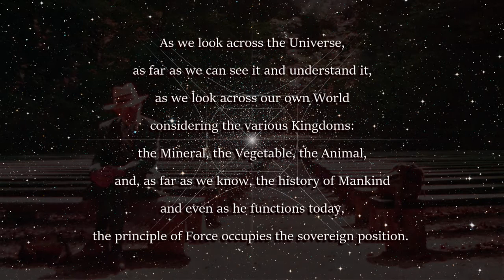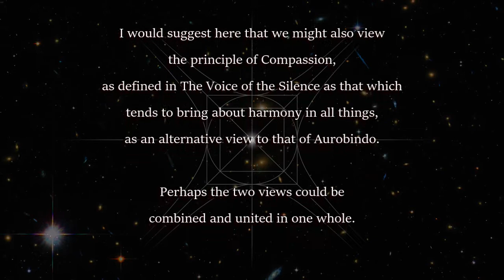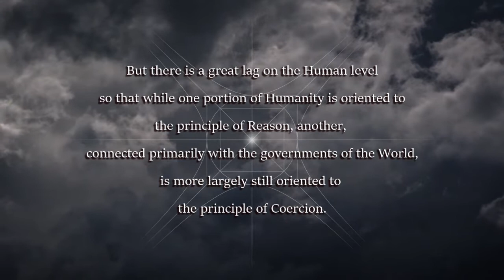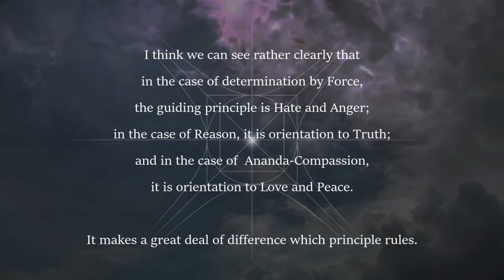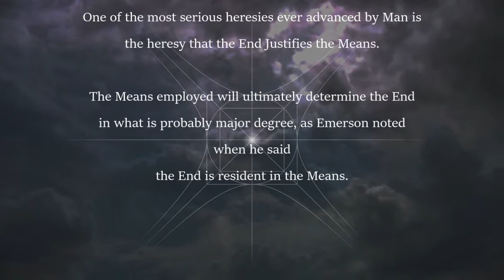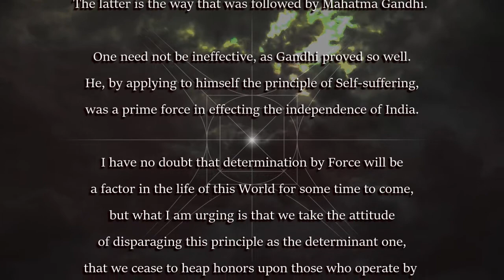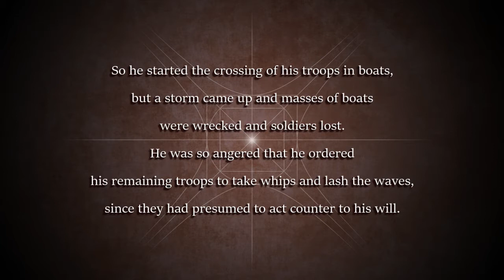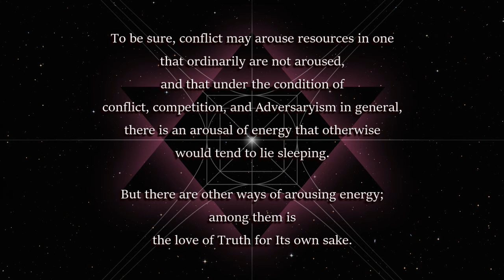Franklin Merrell-Wolff, Excerpts from The Case Against Adversaryism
Franklin discusses the principle of Force and the part it plays in the story of Man. He argues that, although the still emerging principle of Reason is becoming more dominant, governments remain oriented to the principle of Coercion and War and that, to become truly civilized, we must reject “Adversaryism” and replace it with rational determination. He then submits that beyond the principles of Force and Reason, the principles of Ananda and Compassion are yet to be realized. Recorded August 5, 1975.